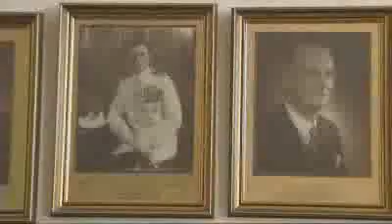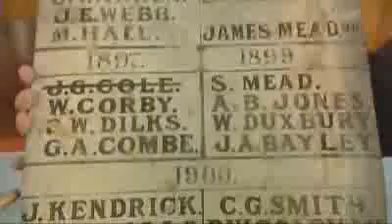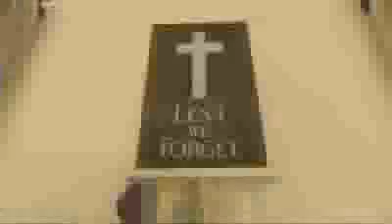Behind the doors of the Freemasons Lodge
Original Description: Leah MacLennan gets a rare look behind the doors of the Freemasons Lodge in North Terrace in Adelaide, where she finds a group of men dedicated to helping others.

For information about Masonic renewal, visit the Masonic Renewal Committee of Canada, the United States and Mexico (MRC)